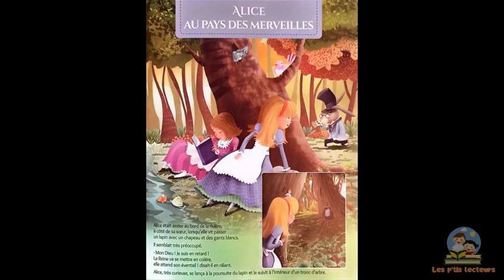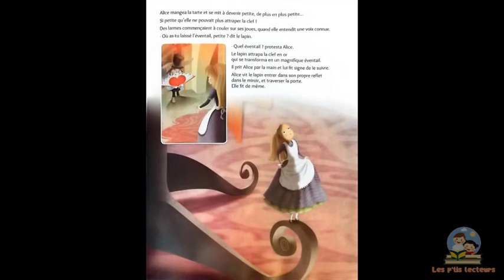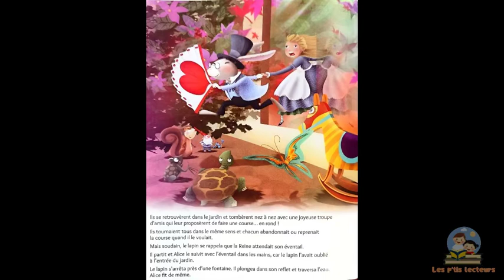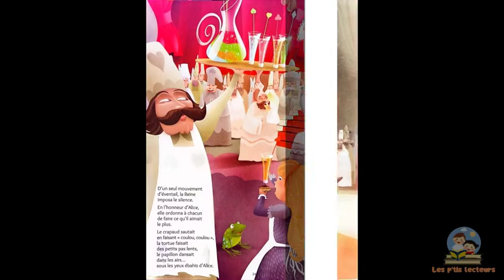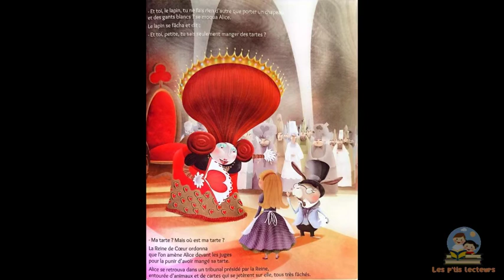Alice au pays des merveilles